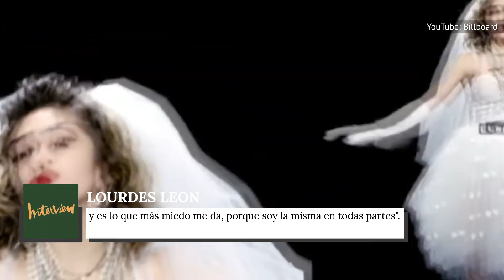La Asombrosa Transformación De Lourdes, La Hija De Madonna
Al igual que su madre, Lourdes Leon no se puede definir con una sola palabra. Es modelo, empresaria e incluso cantante. Aquí está cómo la hija mayor de Madonna pasó de las aulas universitarias
 de Michigan a las pasarelas de moda de París.

El 14 de octubre de 1996, Madonna dio a luz a Lourdes Maria Ciccone Leon en el Hospital Good Samaritan de Los Ángeles. El padre de Lourdes, Carlos Manuel Leon, conoció a Madonna mientras corría en el Central Park de Nueva York. Leon trabajaba como entrenador personal. Sólo tenía 30 años, varios menos que Madonna. Pero su relación no duró mucho.

Aunque, poco después de su separación, Madonna y Leon consiguieron criar conjuntamente a su hija Lourdes.

Convirtió a Madonna en madre | 0:00
Animadora talentosa | 0:52
Lanzó una marca de moda | 1:38
Un encuentro con Chalamet | 2:33
De tal palo, tal astilla | 3:30
Finalmente se unió a Instagram | 4:24
Modelo de portada | 5:18
Una astilla del viejo tronco | 6:12
Controlaba toda su vida | 6:51
Entrando en el mundo de la música | 7:51
Embajadora de Make Up For Ever | 8:21
Se inspira en el estilo de Madonna | 9:01